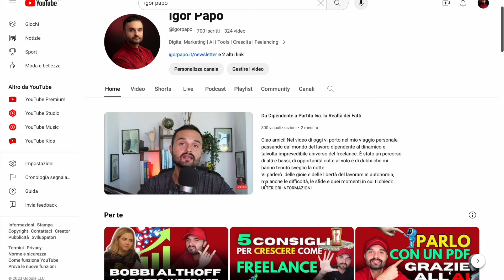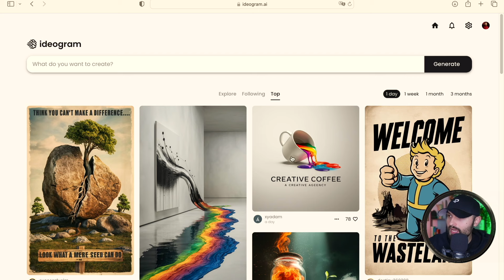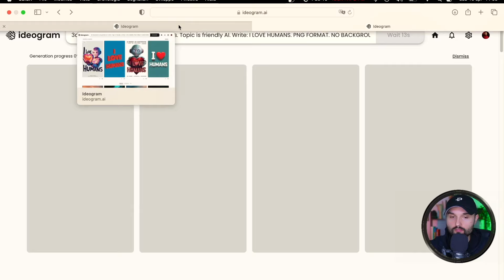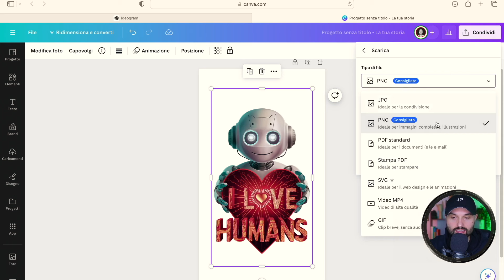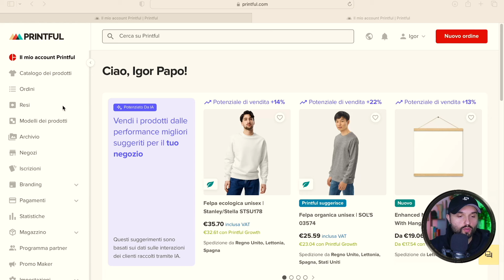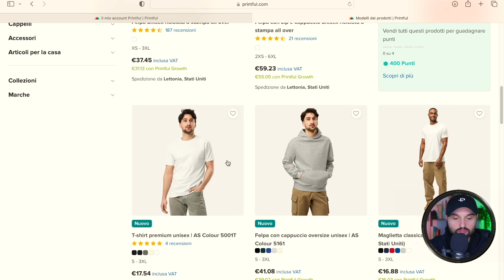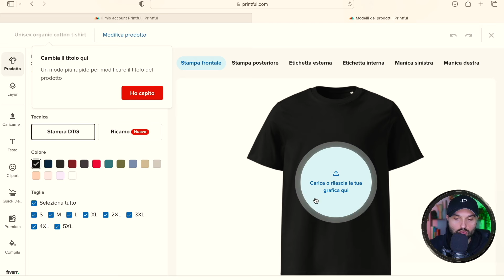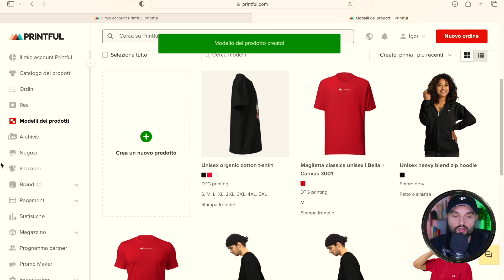GRAFICHE con AI per T-SHIRT, POSTER, STICKERS e SOCIAL (IDEOGRAM TUTORIAL)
In questo tutorial di Ideogram vediamo come creare design e grafiche accattivanti con AI da applicare su maglie, t-shirt, stickers o altre tipologie di merch on demand. Vedremo anche come applicare questi design direttamente sui prodotti ed eventualmente collegarli ad un nostro negozio online.

✉️ Ti presento la mia Newsletter!
Se vuoi andare oltre la superficie, ti fornirò periodicamente strumenti, video, guide e consigli per elevare il tuo business.